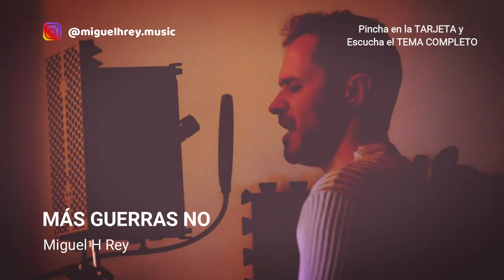Escucha esta CANCIÓN de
Miguel H Rey - Más Guerras No